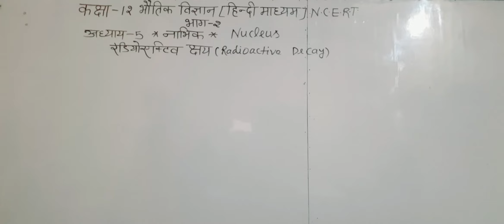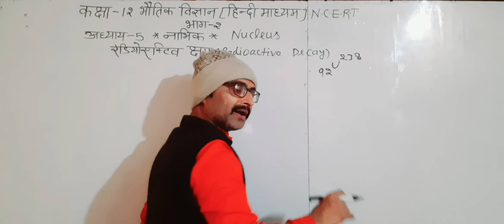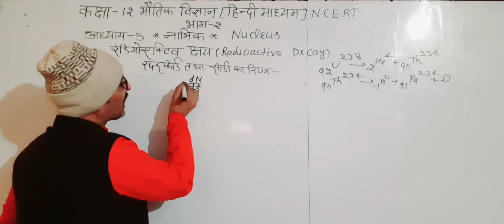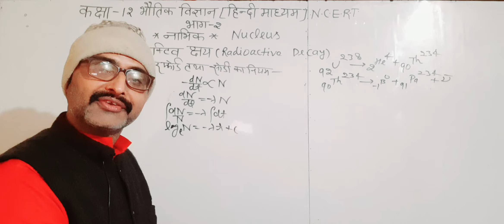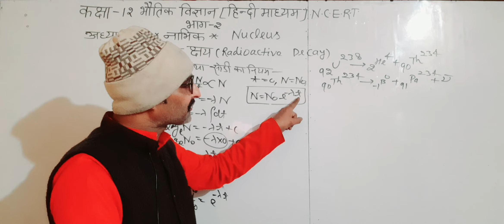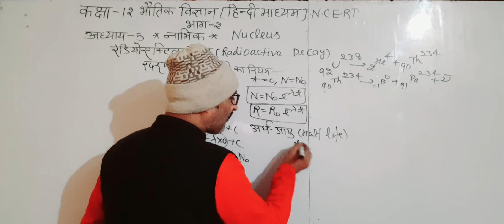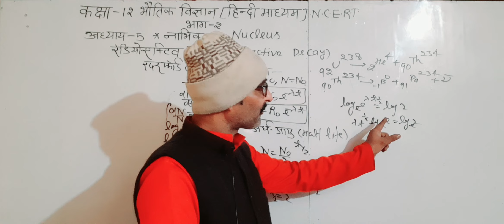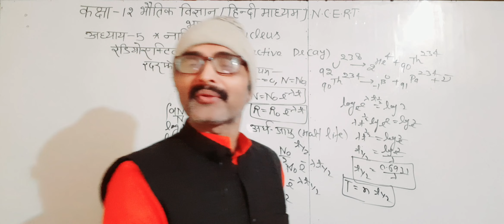कक्षा-12भौतिक विज्ञानभाग 2N.C.E.R.Tअध्याय5नाभिक# Nucleus#रेडियोएक्टिवक्षय रदरफोर्डसोडी निय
कक्षा-12भौतिक विज्ञानभाग 2N.C.E.R.Tअध्याय5नाभिक# Nucleus#रेडियोएक्टिवक्षय रदरफोर्डसोडी निय अर्धआयुकक्षा-12भौतिक विज्ञान/भाग 2[N.C.E.R.T]अध्याय 5/नाभिक# Nucleus रेडियोएक्टिवता अल्फा बीटा गामा गुण/p कक्षा-12भौतिक विज्ञान/भाग 2[N.C.E.R.T]अध्याय 5/नाभिक#nuclea Nucleus रेडियोएक्टिवता radium Urenium कक्षा-12भौतिक विज्ञान/भाग 2[N.C.E.R.T]अध्याय 5/नाभिक#nuclear Nucleus नाभिकीय बल/नाभिक का स्थायित्व कक्षा-12भौतिक विज्ञान/भाग 2[N.C.E.R.T]अध्याय 5/नाभिक#nuclear Nucleusसमस्थानिक/समभारिक/समन्युट्राँनिककक्षा-12भौतिक विज्ञान/भाग 2[N.C.E.R.T]अध्याय 4/परमाणु Atomsआंकिक प्रश्न(Numericals)प्रश्न7/10#questकक्षा-12भौतिक विज्ञान/भाग 2[N.C.E.R.T]अध्याय 4/परमाणु Atomsआंकिक प्रश्न(Numericals)प्रश्न6/8#physicकक्षा-12भौतिक विज्ञान/भाग 2[N.C.E.R.T]अध्याय 4/परमाणु Atomsआंकिक प्रश्न(Numericals)प्रश्न 1/2/3/4/5कक्षा-12भौतिक विज्ञान / भाग 2[N.C.E.R.T]अध्याय 4/परमाणु ⚛ विविक्त ऊर्जास्तर/उत्तेजन/आयनन विभव#physicकक्षा-12भौतिक विज्ञान / भाग 2[N.C.E.R.T]अध्याय 4/परमाणु ⚛ बोर की कक्षा मे इलेक्ट्रॉन वेग#physics#claकक्षा-12भौतिक विज्ञान / भाग 2[N.C.E.R.T]अध्याय 4/परमाणु ⚛ बोर की त्रिज्याphysics class question कक्षा-12भौतिक विज्ञान / भाग 2[N.C.E.R.T]अध्याय 4/परमाणु ⚛टाॅमसन रदरफोर्ड बोर का परमाणु माॅडल#physiकक्षा-12भौतिक विज्ञान / भाग 2[N.C.E.R.T]अध्याय 4/परमाणु ⚛रदरफोर्ड का प्रयोग नाभिक की त्रिज्याnewकक्षा-12भौतिक विज्ञान / भाग 2[N.C.E.R.T]अध्याय 3/विकिरण द्रव्य द्वैत प्रकृति/आंकिक प्रश्न/14/18#physकक्षा-12भौतिक विज्ञान / भाग 2[N.C.E.R.T]अध्याय 3/विकिरण द्रव्य द्वैत प्रकृति/आंकिक प्रश्न12/13#physiकक्षा-12भौतिक विज्ञान / भाग 2[N.C.E.R.T]अध्याय 3/विकिरण द्रव्य द्वैत प्रकृति/आंकिक प्रश्न/10/11Numerकक्षा-12भौतिक विज्ञान / भाग 2[N.C.E.R.T]अध्याय 3/विकिरण द्रव्य द्वैत प्रकृति/आंकिक प्रश्न 6/7#numeriकक्षा-12भौतिक विज्ञान / भाग 2[N.C.E.R.T]अध्याय 3/विकिरण द्रव्य द्वैत प्रकृति/आंकिक प्रश्न 4/5#numeriकक्षा-12भौतिक विज्ञान / भाग 2[N.C.E.R.T]अध्याय 3/विकिरण द्रव्य द्वैत प्रकृति/आंकिक प्रश्न#numerical कक्षा-12भौतिक विज्ञान / भाग 2[N.C.E.R.T]अध्याय 3/विकिरण तथा द्रव्य द्वैत प्रकृति/आंकिक प्रश्न 1/3Numकक्षा-12भौतिक विज्ञान / भाग 2[N.C.E.R.T]अध्याय 3/विकिरण तथाद्रव्य द्वैत प्रकृति/फोटो सेल Photo Cellकक्षा-12भौतिक विज्ञान / भाग 2[N.C.E.R.T]अध्याय 3/विकिरण तथा द्रव्य की द्वैत प्रकृति/डेविसन जर्मरप्रयकक्षा-12भौतिक विज्ञान / भाग 2[N.C.E.R.T]अध्याय 3/विकिरण तथा द्रव्य की द्वैत प्रकृति/द्रव्य की तरंग कक्षा-12भौतिक विज्ञान / भाग 2[N.C.E.R.T]अध्याय 3/विकिरण तथा द्रव्य की द्वैत प्रकृति/आइंस्टीन का प्रकाश वैद्युत समीकरण/कक्षा-12भौतिक विज्ञान / भाग 2[N.C.E.R.T]अध्याय 3/विकिरण तथा द्रव्य की द्वैत प्रकृति/प्रकाशवैद्युत प्रभाव कारी विज्ञान / भाग 2[N.C.E.R.T]अध्याय 3/तरंग प्रकाशिकीphysics classकक्षा-12भौतिक विज्ञान / भाग 2[N.C.E.R.T]अध्याय 2/तरंग प्रकाशिकी/विवर्तनफ्रेनल/फ्राउन होफरएकल झिर्री कक्षा-12भौतिक विज्ञान / भाग 2[N.C.E.R.T]अध्याय 2/तरंग प्रकाशिकी/कला सम्बध्द श्रोत/व्यतिकरण की शर्तेकक्षा-12भौतिक विज्ञान [N.C.E.R.T]अध्याय 6/वैद्युत चुम्बकीय प्रेरण/स्व प्रेरकत्व#physics#class#questiकक्षा-12भौतिक विज्ञान [N.C.E.R.T]अध्याय 6/वैद्युत चुम्बकीय प्रेरण/फैराडे के नियम/प्रेरित विभवान्तर कक्षा-12भौतिक विज्ञान [N.C.E.R.T]अध्याय 6/वैद्युत चुम्बकीय प्रेरण/चुम्बकीय फ्लक्स वेबर मैक्सवेल phyकक्षा-12भौतिक विज्ञान [N.C.E.R.T]अध्याय 5/चुम्बकत्व एवंद्रव्य/आंकिक प्रश्न (Numericals)प्रश10/11/12कक्षा-12भौतिक विज्ञान [N.C.E.R.T]अध्याय 5/चुम्बकत्व एवंद्रव्य/आंकिक प्रश्न (Numericals)प्रश्न8/9/10कक्षा-12भौतिक विज्ञान [N.C.E.R.T]अध्याय 5/चुम्बकत्व एवं द्रव्य/आंकिक प्रश्न (Numeriप्रश्न 1/2/3/5/6कक्षा-12भौतिक विज्ञान [N.C.E.R.T]अध्याय 5/चुम्बकत्व एवं द्रव्य/नर्म लोहा तथा स्टील चुम्बकीय गुण कक्षा-12भौतिक विज्ञान [N.C.E.R.T]अध्याय 5/चुम्बकत्व एवं